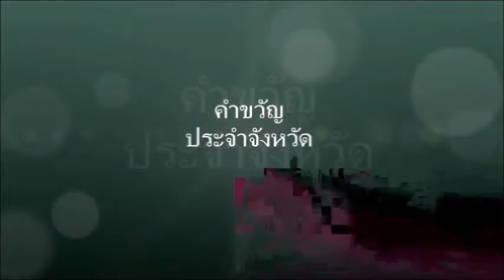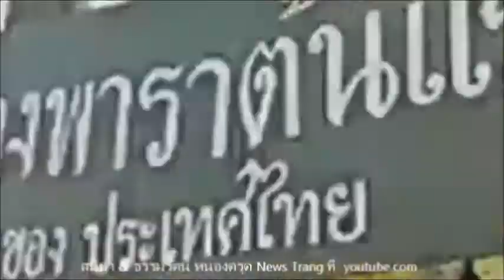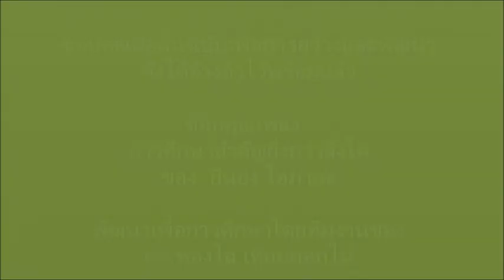ภาค 7 ศึกษาธิการภาค/จังหวัด ปี 2559 : ภูเก็ต กระบี่ ตรัง พังงา และระนอง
ภาค 7 ศึกษาธิการภาค/จังหวัดภูเก็ต กระบี่ ตรัง พังงา และระนอง